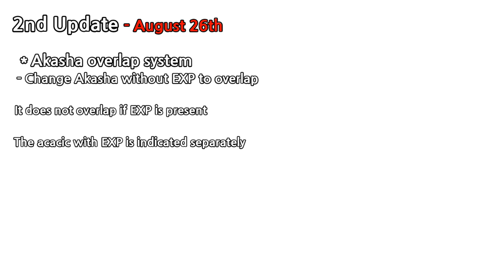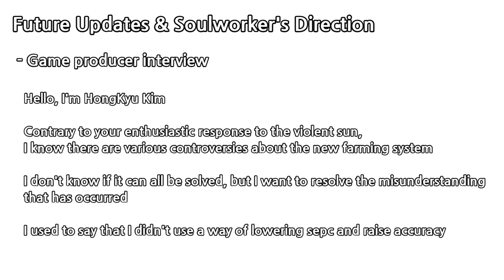[Soulworker] Scary Daydream / August 2020 Patch Note